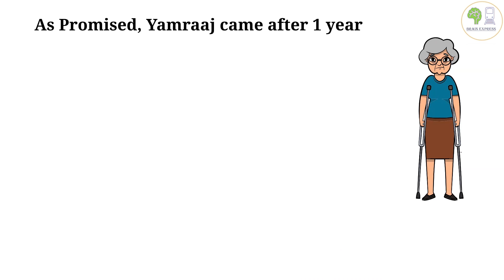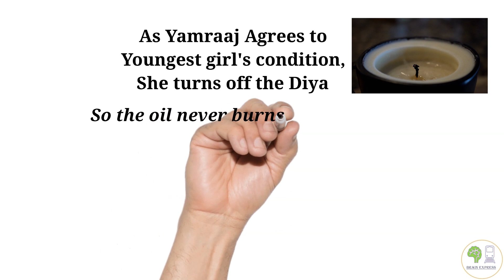GIRL tricked and defeats YAMRAAJ| Yamraaj Puzzle | BRAIN EXPRESS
Interesting Puzzle
Smart girl saved her mother from Yamraaj from taking away her.
She asked beautiful question to trick Yamraaj and save her mother.
All the three daughters of her proved themselves brave enough and saved her.
Logical Puzzle